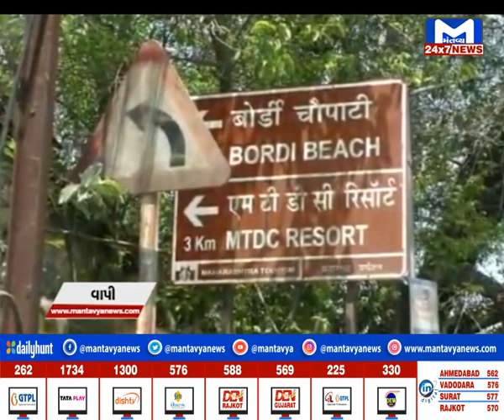Valsad જિલ્લા પંચાયતના પમુખ વિવાદમાં, સરકારી ગાડીમાં પરિવાર અને પ્રમુખ ઝડપાયા | MantavyaNews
In Valsad District Panchayat president dispute, family and president caught in government vehicle